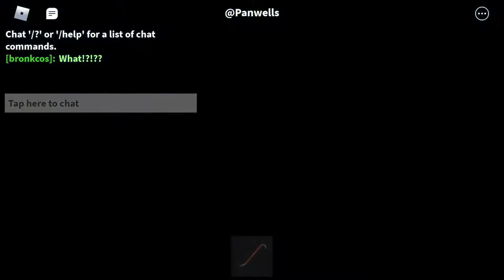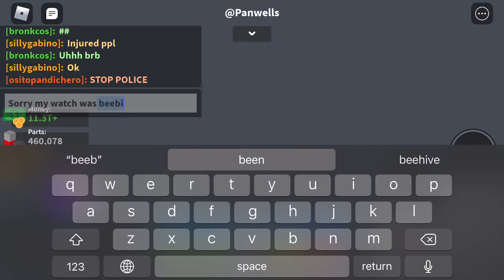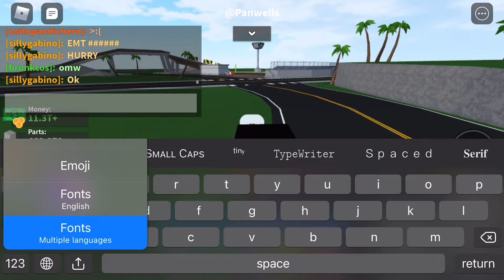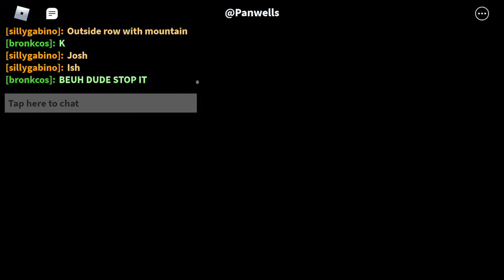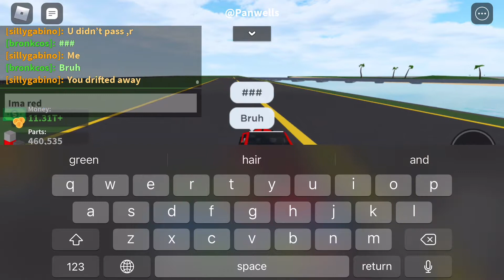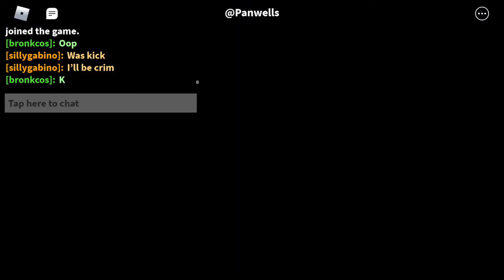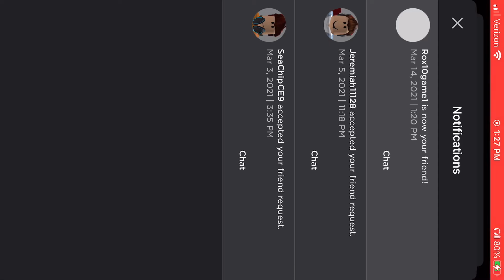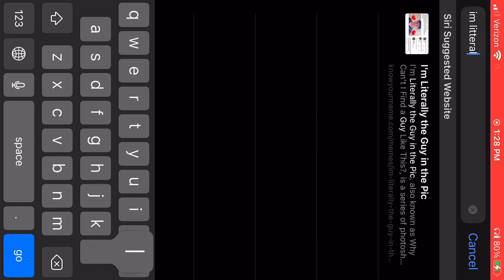Playing roblox but tell me if the audio is bad plz